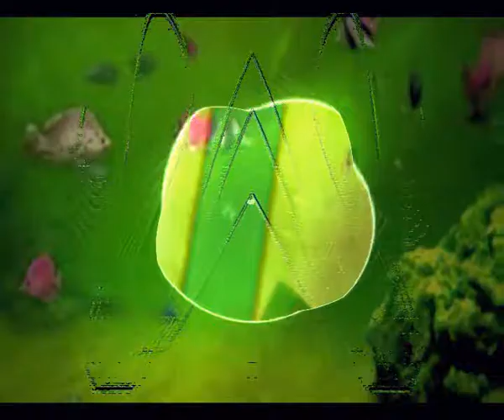La pesadilla pasada (Cada dia una nueva composicion) Sir Flansi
Sir Flansi

La pesadilla pasada

HABIA CREIDO ACABADA
LA HISTORIA EN LA MADRUGADA
LA PESADILLA PASADA
QUE ME DEJO TU AMOR

LA HABIA CREIDO VENCIDA
QUE HABIA SANADO LA HERIDA
PERO ERA TODO MENTIRA
NO HUBO AMOR

NO HUBO AMOR POR TU PARTE
SI LO HUBO DE LA MIA
TU TUBISTE MUCHOA ARTE
PARA GANAR LA PARTIDA

HABIA PENSADO QUE ERAS
UNA DIOSA E PRIMAVERA
PERO LLEGADO EL INVIERNO
TU ME LLEVASTE AL INFIERNO

Y ES QUE YO TE HABIA CREIDO
CASI ESTABA CONVENCIDO
Y LLEGO ESTA MADRUGADA
Y LO VI TODO PERDIDO
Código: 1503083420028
Fecha 08-mar-2015 12:26 UTC